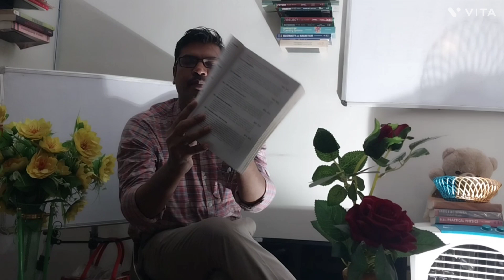Modern Physics , Best Book , B.Sc Physics , IIT JAM , ISRO , DRDO , Physics Book